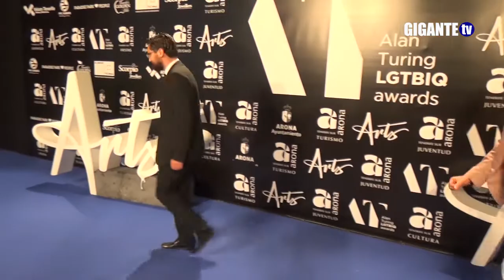Primera edición de los Premios Alan Turing